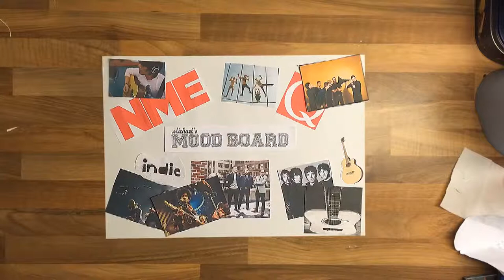Michael Carey Mood board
Here is a time-lapse of me creating my Mood board for my magazine, A I R.